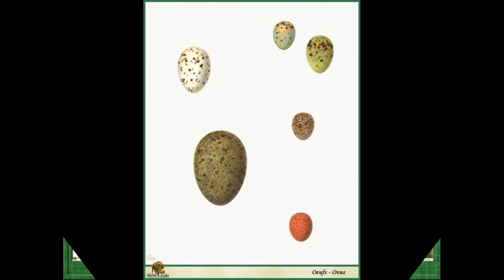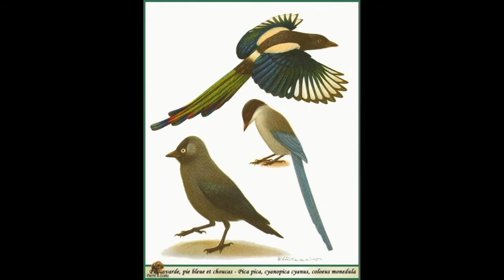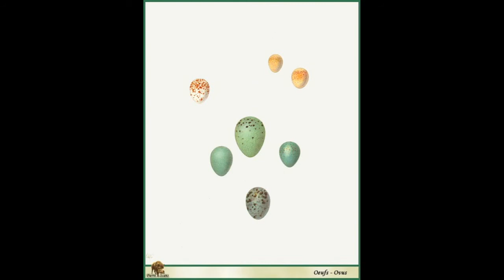Вальтер Линзенмайер (Linsenmaier Walter) картины великих художников